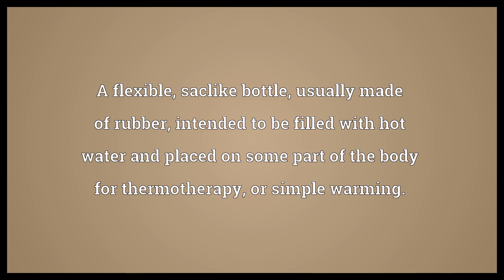Hot water bottle Meaning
Video shows what hot water bottle means. A flexible, saclike bottle, usually made of rubber, intended to be filled with hot water and placed on some part of the body for thermotherapy, or simple warming..  Hot water bottle Meaning. How to pronounce, definition audio dictionary. How to say hot water bottle. Powered by MaryTTS, Wiktionary